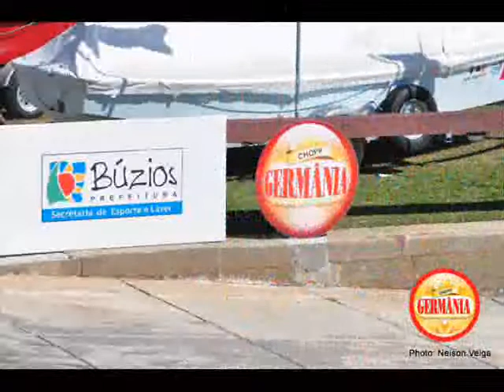PORTFOLIO NELSON VEIGA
´pequeno PORTFOLIO do fotógrafo NELSON VEIGA